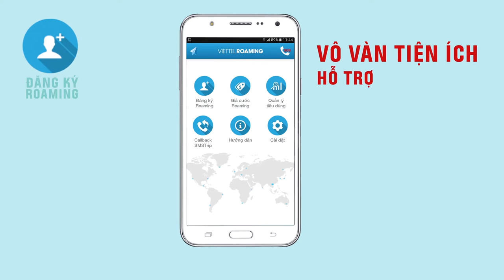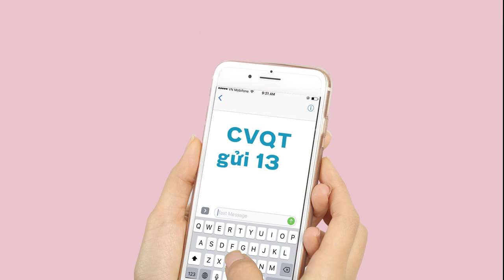Khám phá thế giới - Roaming Viettel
- Du lịch 5 châu không lo âu mất liên lạc!
- Công tác nước ngoài, việc vẫn trôi?
Với Viettel Roaming sẽ tiết kiệm 90% cước nhắn tin, 60% cước gọi roaming tới thuê bao Việt Nam.